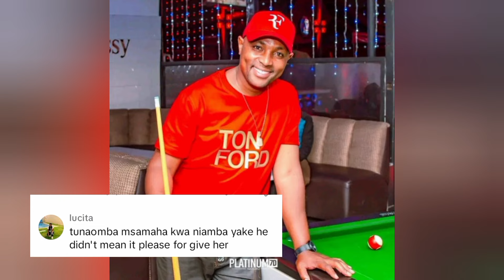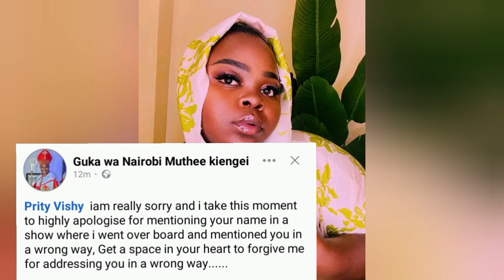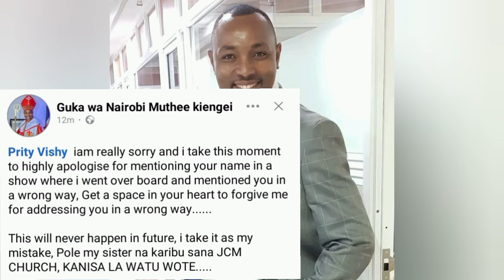FINALLY BISHOP BEN KÚHOYA PRITTY VISHY MÚHERA NÍ CIUGO ARAMWÍRIRE